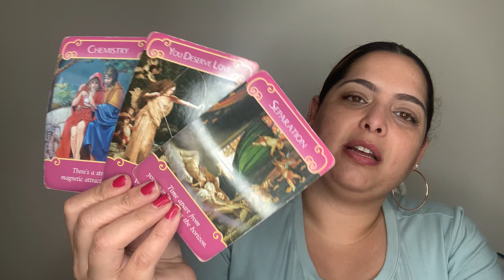Aries ♈ || Julio 27-Agosto 2 || Controlando lo que siente, pero por cuánto tiempo?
Lectura de Tarot para Aries- Sol, Luna, Ascendente y Venus || Controlando lo que siente, pero por cuánto tiempo?

Felicidades Leo!! 🥳 Para los nacidos bajo el signo solar Leo, aqui les dejo un CUPON DE $10 de descuento en tu lectura personal LEO10OFF

**Debes ingresar el código de cupón  ANTES de completar tu pago para confirmar tu reservación en mi sitio web. Luego de confirmada tu cita no será valido.

**Solo es valido para personas que su signo Solar es Leo.

**Terminos y condiciones en mi sitio web aplican.

**Valido hasta Agosto 22, 2020.